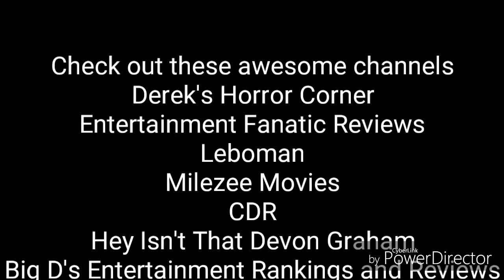Misery review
For Day 18 of 31 Days of Horror I review the 1990 Stephen King adaptation Misery.